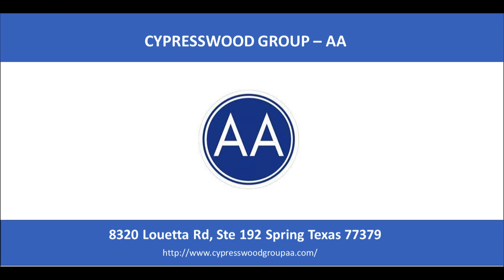Jill M 2021